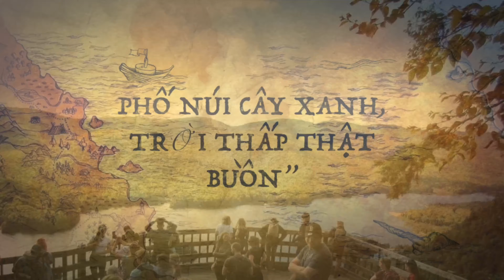VLOG 107 : NHỮNG MÓN ĂN HẤP DẪN TRONG RỪNG VÀ ĐÊM LỬA TRẠI ĐẦY LƯU LUYẾN CHIA TAY MONT TREMBLANT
VLOG 107: Những món ăn hấp dẫn trong trừng và đêm lửa trại  đầy lưu luyến chia tay núi rừng Tremblant